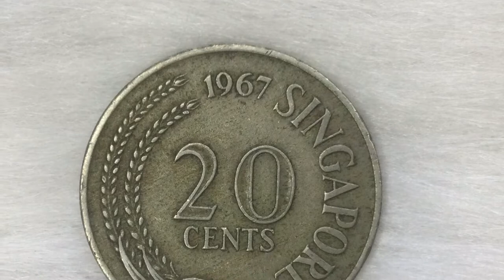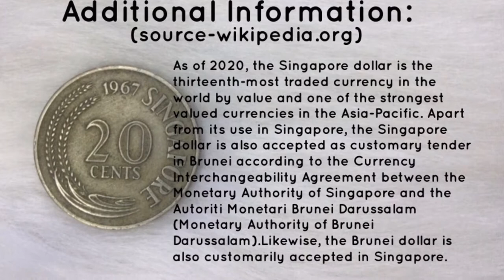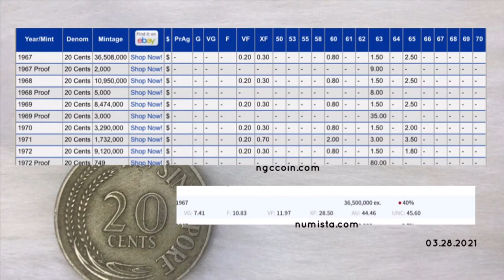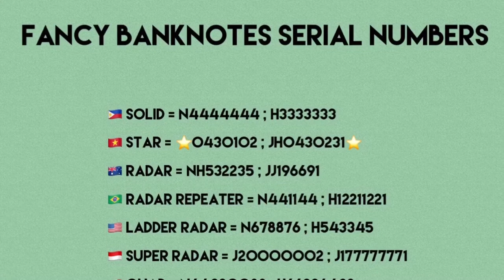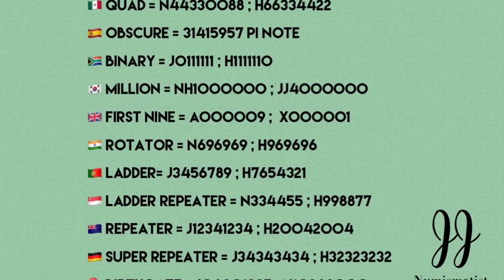1967 20 Cents First Series and Its Value - Singapore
1967 20 Cents First Series and Its Value - Singapore